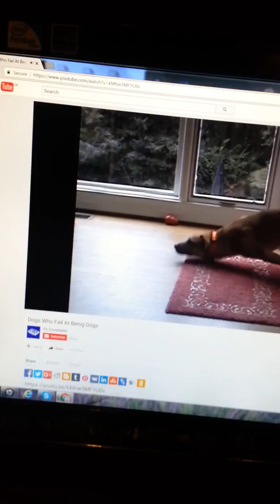Dogs who fail at being dogs (Reaction)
Hi YouTube. We're reacting to Dogs who fail at being dogs by It's Complicated so go check them out.